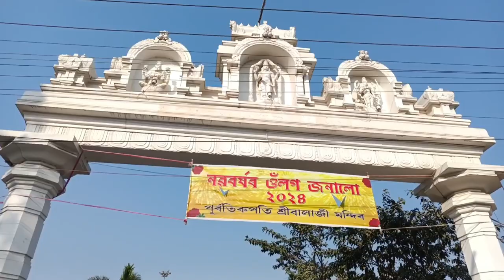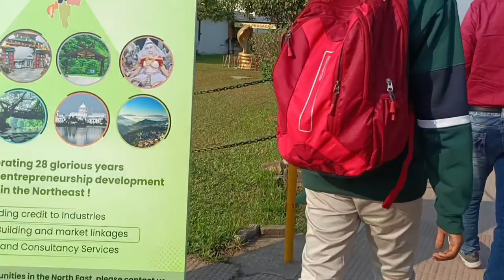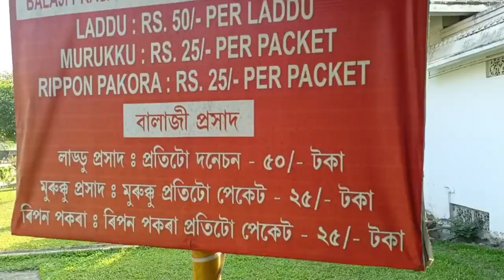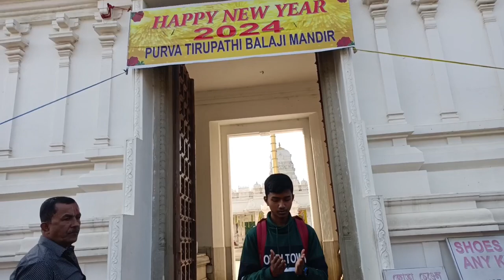Vlog:हमारे साथ चलिए तिरुपति बालाजी मंदिर दर्शन करने 🙏/ Balaji mandir Vlog / Tirupati Balaji mandir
I hope you liked this vlog 👍
Jai Tirupati Balaji 🛕🪔